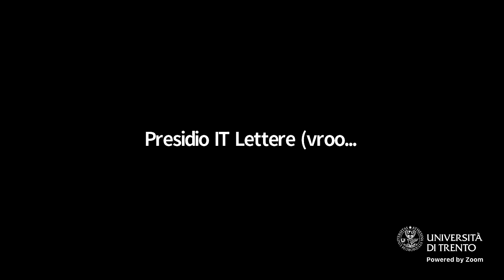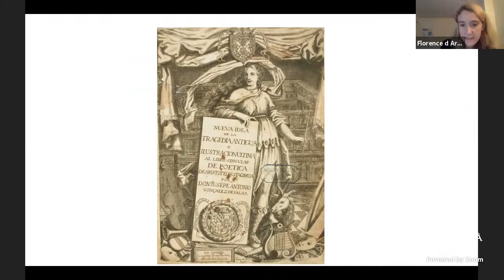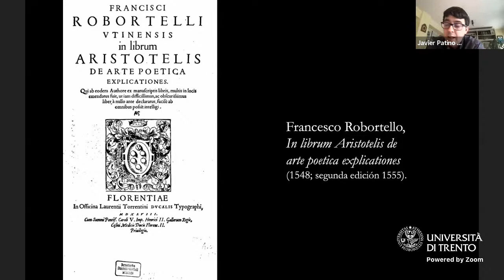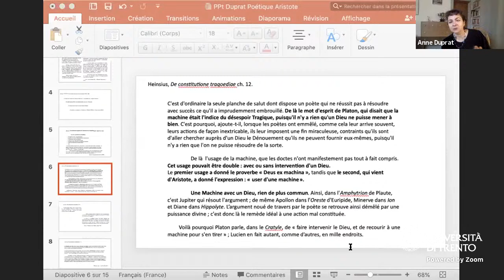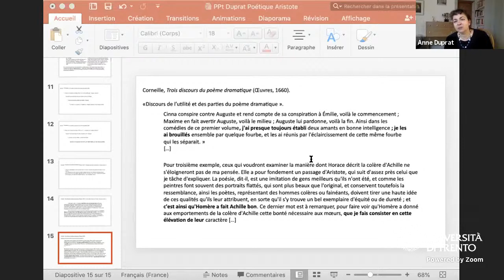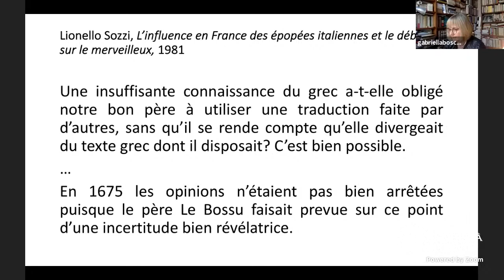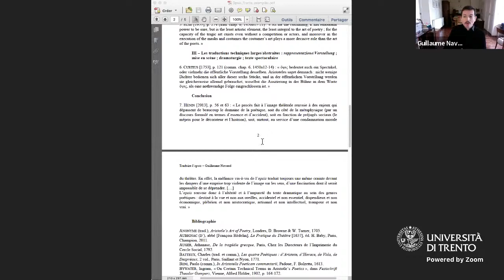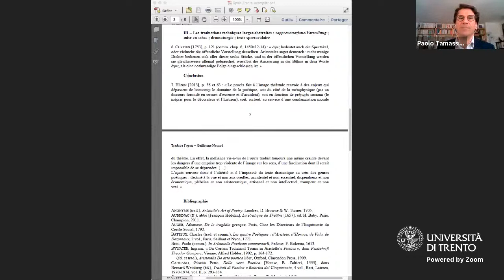La poetica di Aristotele: dalle traduzioni alle poetiche - 5 marzo MATTINA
**Convegno internazionale, 4-6 marzo 2021
Venerdì 5 marzo, ore 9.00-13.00

00:00 Florence d’Artois (Sorbonne Université - Institut universitaire de France)
Poétiques espagnoles de la danse

39:43 Javier Patiño Loira (University of California Los Angeles)
Teorizar desde la traducción: la noción de agudeza en un pasaje de La poética de Aristóteles (1626) de Alonso Ordóñez

01:11:41 Anne Duprat (Université de Picardie Jules Verne)
Aristote, l’inventeur et sa machine : naissance d’une métalepse (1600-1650)

01:39:38 Discussione

02:02:48 Gabriella Bosco (Università di Torino)
À l'origine du merveilleux

02:40:48 Guillaume Navaud (CPGE Licée Henri IV, Paris)
Traduire l’opsis

03:14:19 Maurizio Pirro (Università di Bari)
Michael Conrad Curtius e gli inizi della ricezione tedesca della Poetica tra filologia ed estetica

03:48:43 Discussione

Nel quadro del progetto “Tradurre la Poetica di Aristotele”, è stato organizzato il convegno "La Poetica di Aristotele: dalle traduzioni alle poetiche. Le traduzioni della Poetica di Aristotele dal Cinquecento a oggi e lo sviluppo delle poetiche europee", che si terrà il 4, 5 e 6 marzo. Con 28 relatori, specialisti riconosciuti di molte tradizioni letterarie, il convegno cercherà di fare il punto sulle traduzioni della Poetica dal Cinquecento al Novecento toccando cinque diverse aree linguistiche (italiano, inglese, francese, spagnolo e tedesco) in una prospettiva comparatistica.

Evento a cura di  LETRA Seminario di traduzione letteraria (LaborLETT, CeASUm)